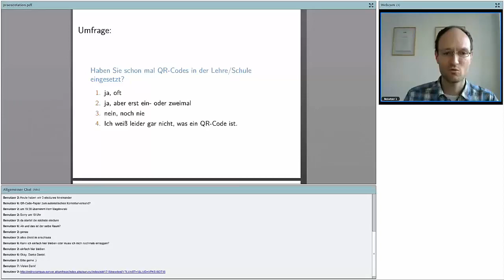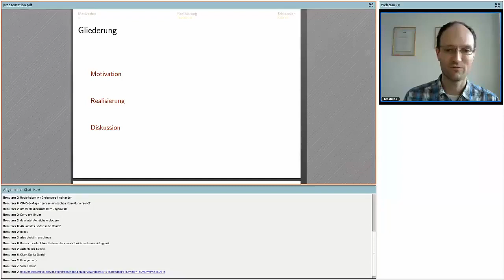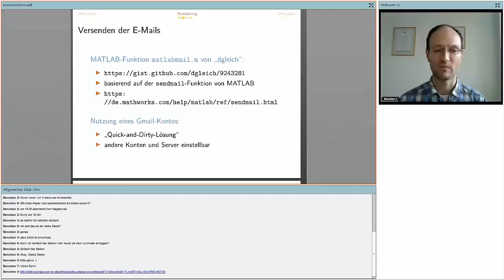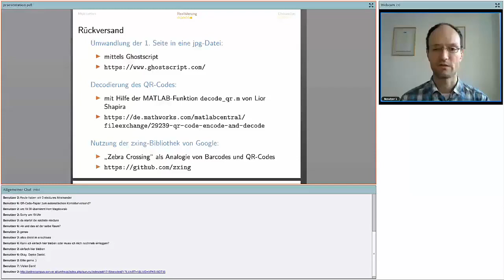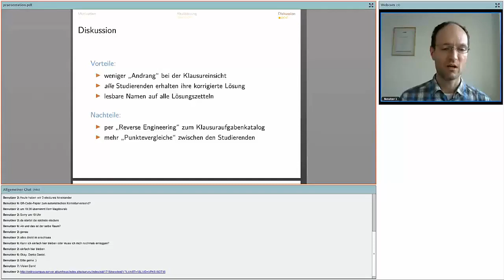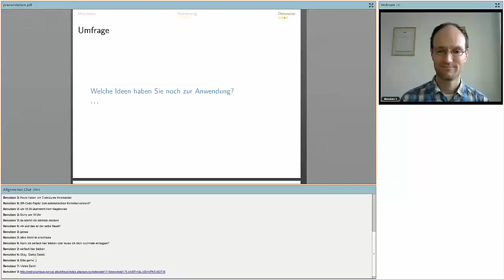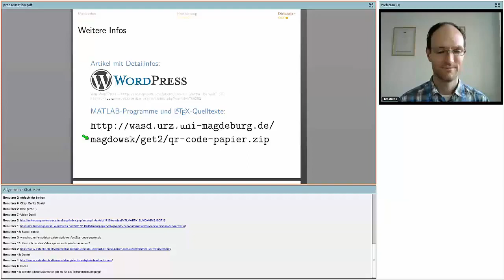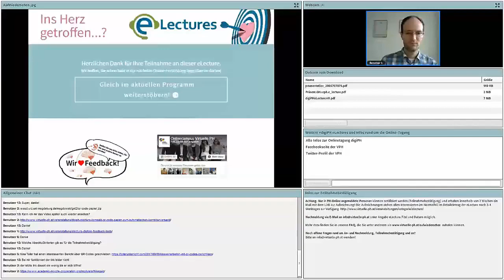QR-Code-Papier zum automatischen Korrekturversand (Aufzeichnung der digiPH-eLecture vom 18.04.2017)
Mathias Magdowski | eLecture vom 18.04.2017, 19:00​ Uhr

Beschreibung:

QR-Codes lassen sich von jedem Smartphone einlesen und werden genutzt, um URLs zu codieren. Dass sich QR-Codes auch im E-Learning einsetzen lassen, wenn man die E-Mail-Adresse eines Lernenden darin speichert, zeigt diese eLecture.

Mathias Magdowski ist Dozent der E-Technik an der OVGU in Magdeburg und beschäftigt sich mit alternativen Lehr- und Lernmethoden.

Die Idee ist eine Klausurpapiervorlage, die sich automatisiert erstellen und per E-Mail verschicken lässt. Das Papier enthält am oberen Rand einen QR-Code mit der E-Mail-Adresse des jeweiligen Studierenden. Nun schreiben diese handschriftlich ihre Lösung auf das Papier, die danach ebenso handschriftlich kontrolliert wird. Dann werden alle Papiere eingescannt, die E-Mail-Adresse extrahiert und die Korrektur per E-Mail an den jeweiligen Studierenden zurückgeschickt.

Diese eLecture ist für Sie geeignet, wenn Sie handschriftlich eingereichte Lösungen nach der Korrektur automatisiert an die Studierenden zurückgeben möchten.

Lernziele:
# Techniken zum Erstellen und Kodieren von QR-Codes auf Druckvorlagen kennen lernen
# Techniken zum Einlesen und Dekodieren von QR-Codes aus eingescannten Dokumenten kennen lernen
# Chancen und Risiken bei der Anwendung von QR-Code-Papier einschätzen
# Potenziale für weitere Anwendungsfälle von QR-Code-Papier diskutieren

# Prüfungsaufgaben und -formate weiterentwickeln

zu finden.